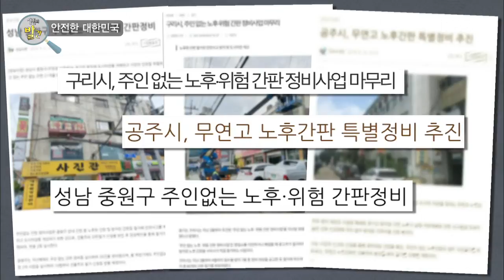생활의 발견 - [안전한 대한민국] 강풍으로 인한 위험요소 중 하나 간판.20191112